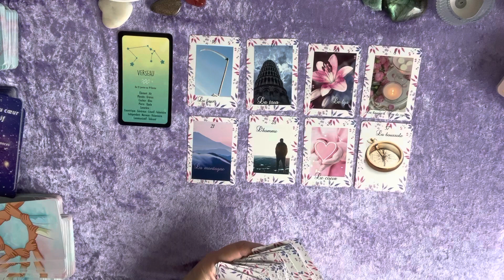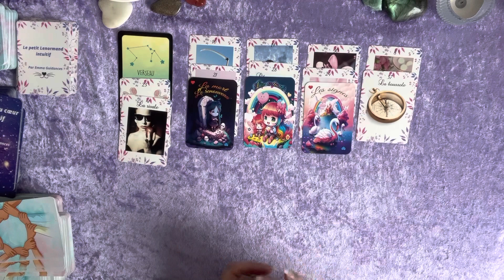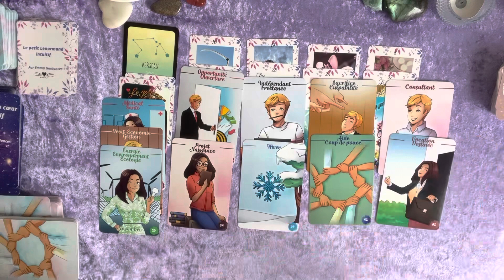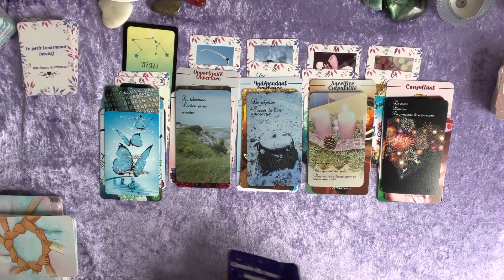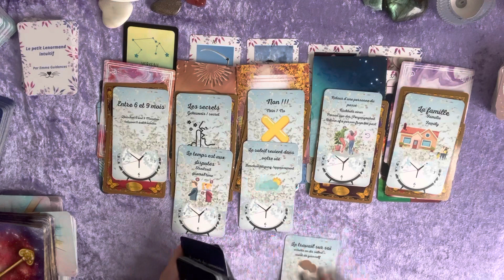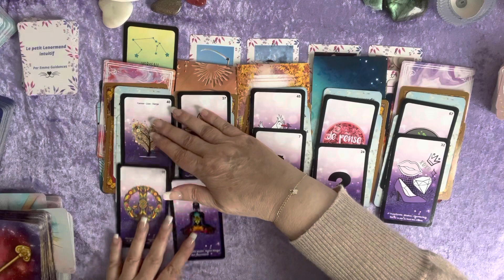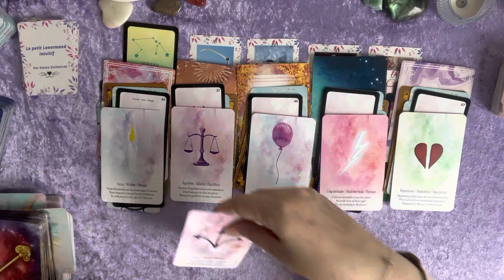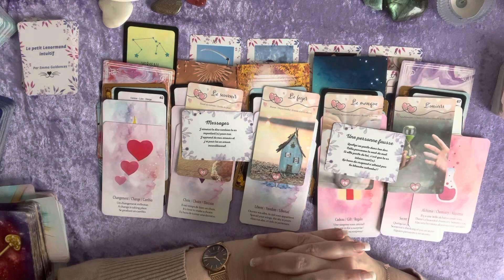Verseau ♒️ Avril 23 - vous faites le tri, oser parler. Mots-clés: souvenir, foyer, manque et univers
voici votre guidance du mois de avril 2023 🔮 🔮

# Le petit Lenormand intuitif
# Proracle
# Le Tarot intuitif
# L'oracle du cœur intuitif
# L'oracle coup de cœur
# L’oracle des amoureux du temps
# Améthyste Love
# L’oracle magique du cœur
# L’union sacrée
# Le petit oracle du cœur

Parce que l’on a besoin de bien-être et qu'il ne faut pas s’en priver, retrouvez moi sur ma petite boutique: emma-guidances.com

Votre Emma